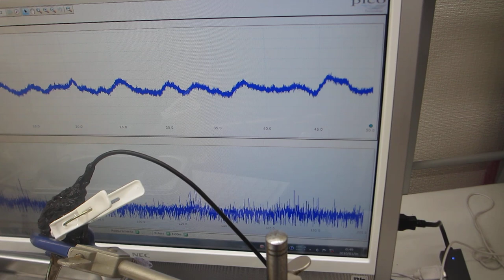１００ＭＨｚ以上の超音波伝搬状態を利用可能にする超音波洗浄器実験ーーオリジナル超音波システムの開発技術ーー（超音波システム研究所）